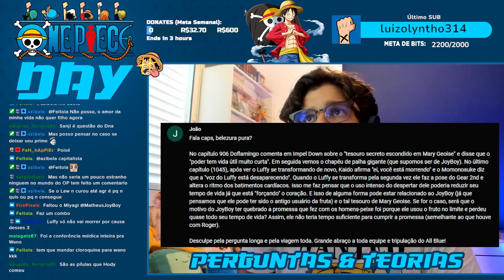One Piece - Respostas | LUFFY GIGANTE VAI QUEBRAR A RED LINE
Perguntas e Teorias de One Piece que VOCÊS me mandam! Bora lá que Luffy gigante vai quebrar a Red Line!